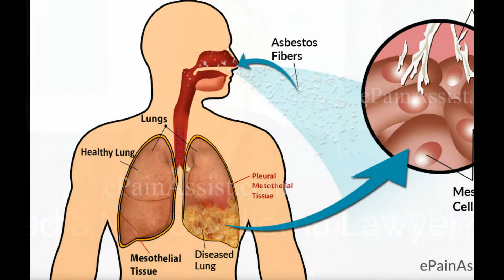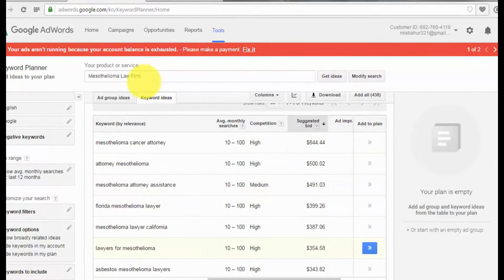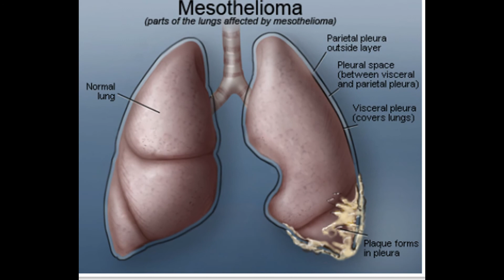malignant mesothelioma diffuse malignant mesothelioma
Malignant mesothelioma is a disease in which cancer cells are found in the thin layer of tissue that lines the chest cavity and covers the lungs or the thin layer of tissue that lines the abdomen and covers most of the organs in the abdomen.

Many people with malignant mesothelioma have worked or lived in places where they inhaled or swallowed asbestos. After being exposed to asbestos, it can take years for malignant mesothelioma to form.

According to the NIH's National Cancer Institute, possible signs of malignant mesothelioma include shortness of breath and pain under the rib cage. Sometimes the cancer causes fluid to collect around the lung or in the abdomen. These symptoms may be caused by the fluid or malignant mesothelioma although other conditions may also cause the same symptoms. The National Cancer Institute recommends people check with their doctor if you have any of the following problems:

• Trouble breathing
• Pain under the rib cage
• Pain or swelling in the abdomen
• Lumps in the abdomen
• Weight loss for no known reason

Because of its fiber strength and heat resistance, asbestos has been used in a variety of manufactured goods and building construction materials in the past.  Asbestos fibers may be released into the air by the disturbance of asbestos-containing material during product use, demolition work, building or home maintenance, repair and remodeling activities. Exposure is most likely to occur when the asbestos-containing material is disturbed or damaged in some way to release particles and fibers into the air.  These fibers can then be inhaled by people in the area.  Even people who live with a person that worked near or with asbestos may be at increased risk for developing mesothelioma.

In addition to causing mesothelioma, exposure to asbestos can cause lung cancer and asbestosis.

These are just a few things to know about malignant mesothelioma and asbestos.  To learn more about this or other indoor air quality, health & safety, and environmental issues, please visit the websites shown
malignant mesothelioma
mesothelioma cancer
epithelioid mesothelioma
malignant mesothelioma
mesothelioma cancer
epithelioid mesothelioma
mesothelioma treatment
pleural mesothelioma
symptoms of mesothelioma
asbestos poisoning
mesothelioma causes
mesothelioma survival
mesothelioma compensation
mesothelioma information
epithelial mesothelioma
asbestosis treatment
mesothelioma treatment
pleural mesothelioma
symptoms of mesothelioma
asbestos poisoning
mesothelioma causes
mesothelioma survival
mesothelioma compensation
mesothelioma information
epithelial mesothelioma
asbestosis treatment
malignant pleural mesothelioma
symptoms of asbestosis
mesothelioma diagnosis